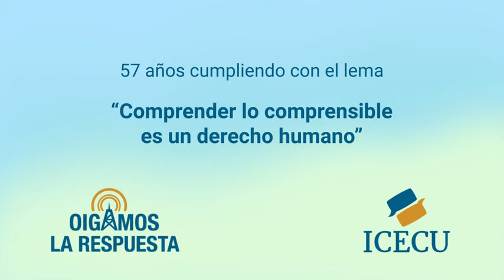OLR-18 de marzo de 2023